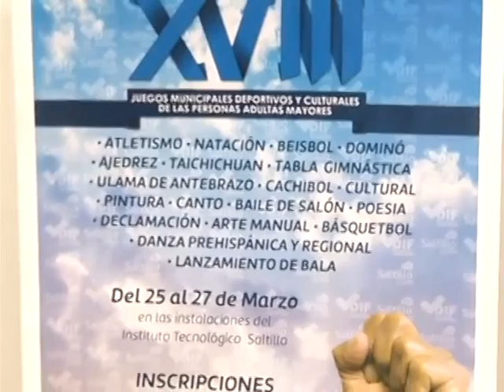Anuncian los 18 juegos de adultos mayores municipales